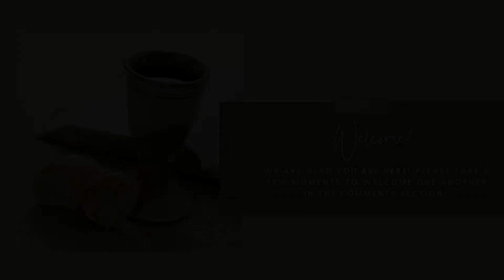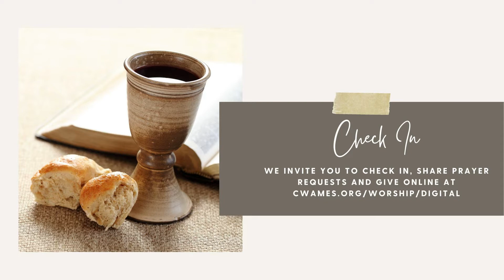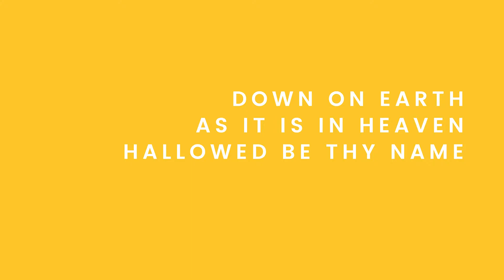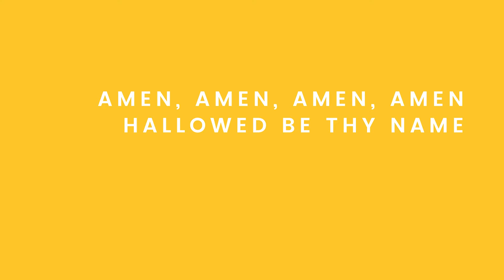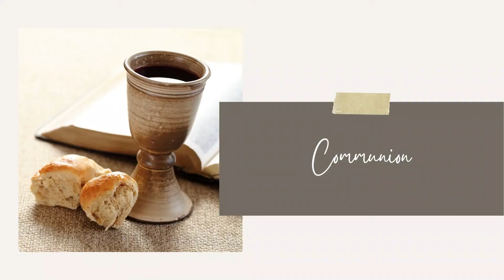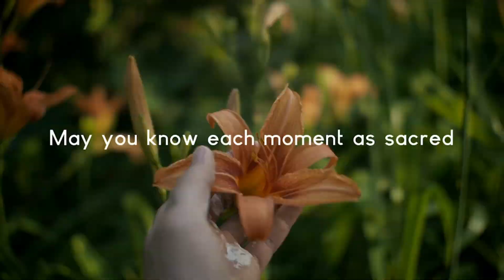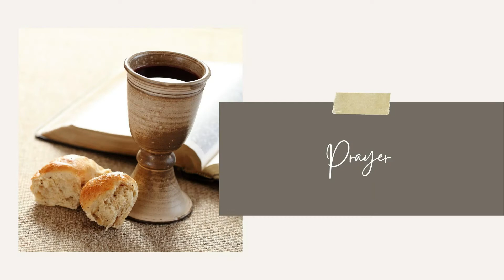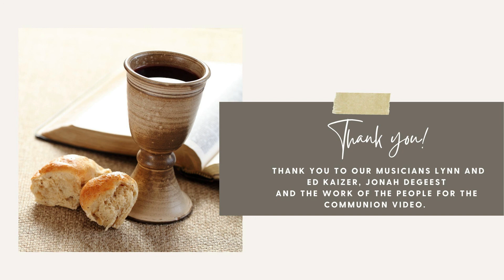July 4 2021 Digital Worship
We are so excited to worship with you this week!
Pastor Mary will be preaching. Jane shares the scripture, Mark 6:1-13. We will share in Holy Communion together.
You can check-in, share prayer requests and give online at our